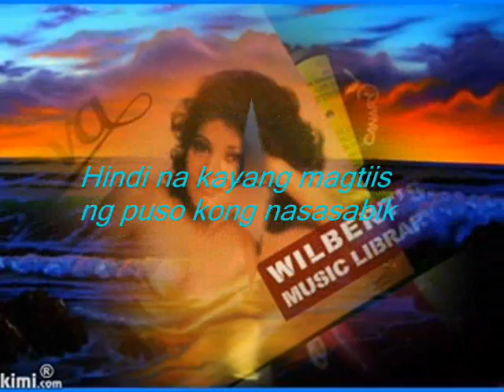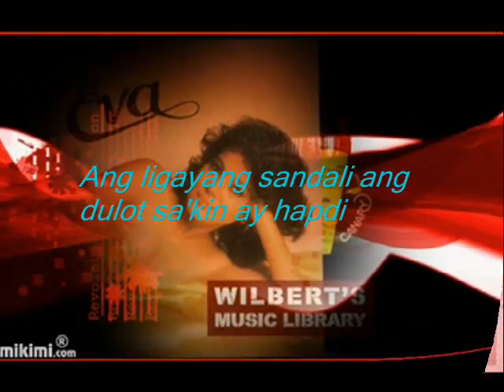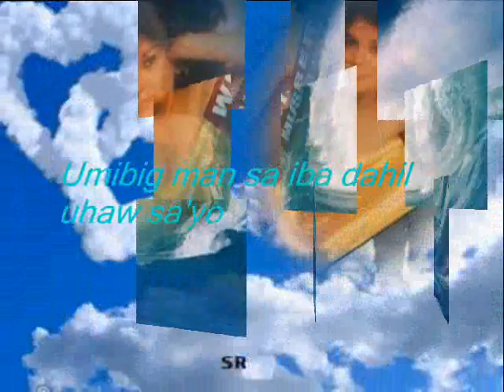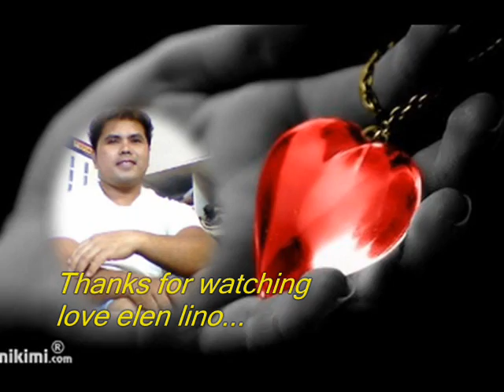Uhaw--Eva Eugenio W/ Lyrics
pusong uhaw humihingi ng tawad mo,pusong uhaw ako sa'yong pagmamahal,,,eva eugenio..